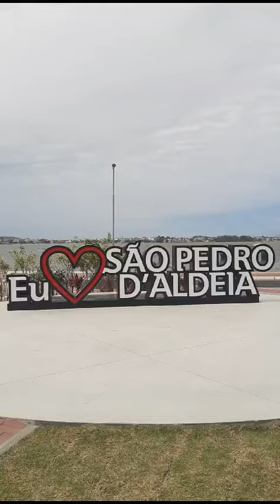São Pedro da Aldeia - RJ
Vídeo de Márcia Nasoli